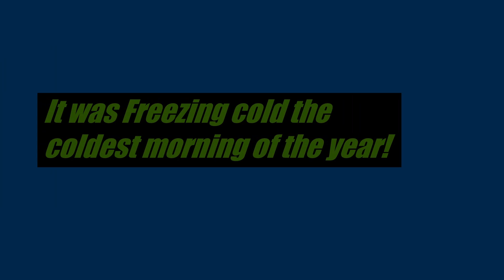Lake Panasoffkee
Fishing with my buddy Austin Filmer it was the coldest day of the year here in Central Florida. Fishing was tough but I giant did land in the boat!